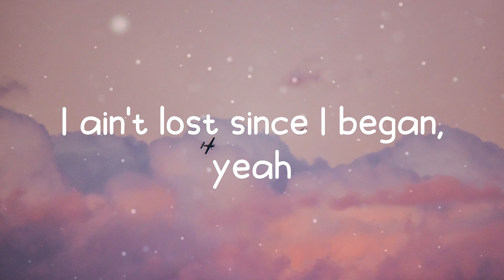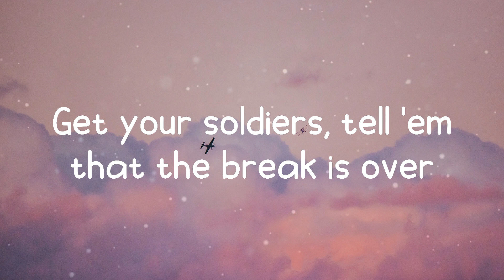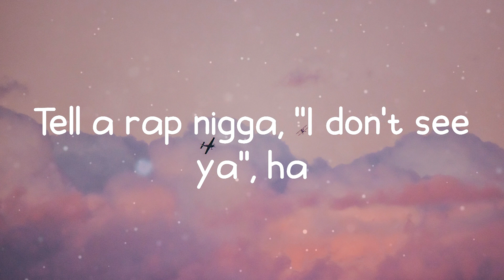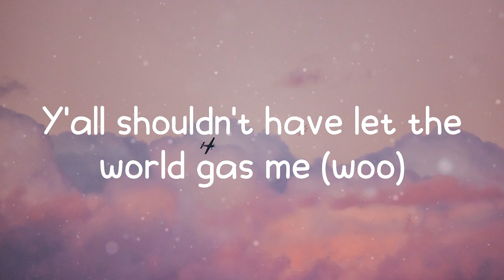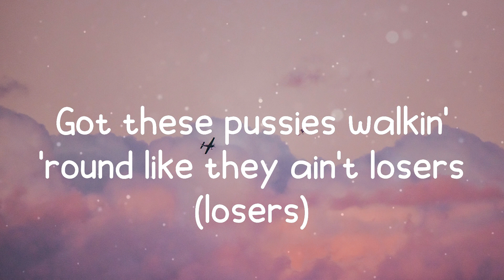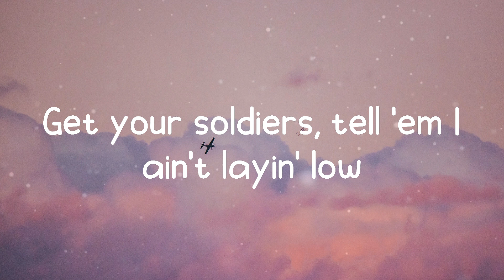INDUSTRY BABY - Lil Nas X (Lyrics)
INDUSTRY BABY - Lil Nas X

(Yeah)
Yeah
Yeah